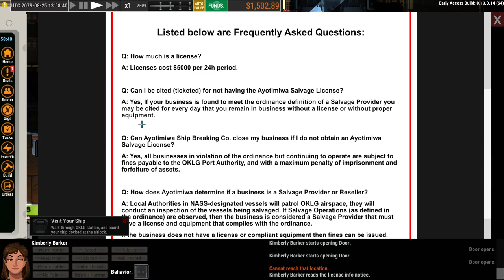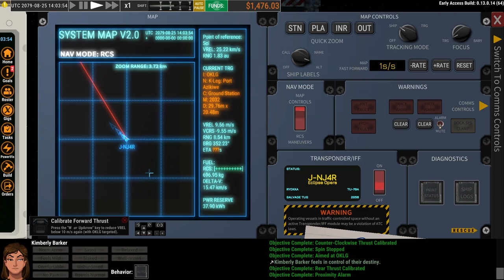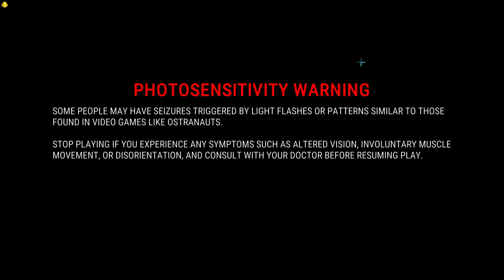Ostranauts: Overcoming Adversity in Space - Let's Play xXRainyXx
Watch as I navigate the unforgiving depths of space in Ostranauts, facing challenges that test my resolve and wit. In this episode, I encounter a series of unfortunate events, from characters passing out from asphyxiation to accidental deaths caused by space station mishaps and unexpected collisions. Despite the setbacks, I'm determined to persevere and make progress in this hardcore noir space-sim. Join me on this thrilling journey as I learn from my mistakes and strive to master the art of survival in the cold expanse of space.